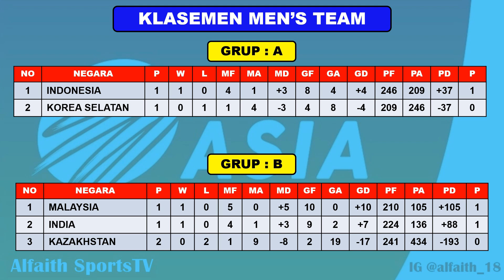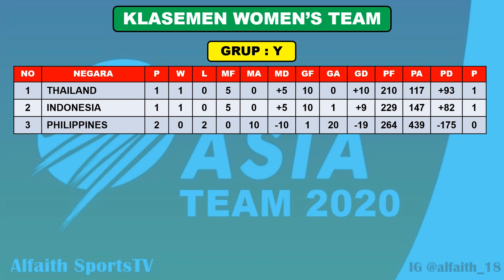Hasil Badminton Asia Team Championship Hari Ke 2 ~ Jojo Kalah Tim Putra Indonesia Juara Grup A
Hasil lengkap Badminton Asia Team Championship 2020
Hasil BATC 2020 Hari ke 2

Indonesia mengirim 20 wakil di kejuaraan badminton asia team championship 2020 yang di gelar mulai tgl 11-16 Februari 2020

Berikut hasil wakil indonesia badminton asia team championship 2020 hari ke 2
Team Putri
Indonesia VS Philippines 5-0
Gregoria Mariska Tunjung VS Airah Mae Nicole Albo 19-21, 21-11, 21-9 (W)
Greysia Polii/Apriyani Rahayu VS Alyssa Leonardo/Thea Marie Pomar 21-18, 21-12 (W)
Ruselli Hartawan VS Maria Bianca 21-10, 21-18 (W)
Siti Fadia Silva Ramadhanti/Ribka Sugiarto VS Joella Geva De Vara/Lunod Channele 21-7, 21-8 (W)
Putri Kusuma Wardani VS Sarah Joy Bareddo 21-19, 21-14 (W)

Team Putra
Indonesia VS Korea Selatan
Anthony Sinisuka Ginting VS Heo Kwang Hee 24-22, 19-21, 21-16 (W)
Marcus Fernaldi Gideoon/Kevin Sanjaya Sukamuljo VS Choi Solgyu/Kim Won Ho 21-14, 21-16 (W)
Jonatan Christie VS Son Wan Ho 16-21, 25-27 (L)
Fajar Alfian/Muhammad Rian Ardianto VS Na Sung Seung/Wang Chan 21-10, 21-14 (W)
Shesar Hiren Rhustavito VS Dong Hoon Kim 15-21, 21-13, 21-14 (W)

Berikut daftar Team Putra Indonesia
1. Jonatan Christie
2. Anthony Sinisuka Ginting
3. Shesar Hiren Rhustavito
4. Firman Abdul Kholik
5. Marcus Fernaldi Gideon
6. Kevin Sanjaya Sukamuljo
7. Hendra Setiawan
8. Mohammad Ahsan
9. Muhammad Rian Ardianto
10. Fajar Alfian

Team Putri
1. Gregoria Mariska Tunjung
2. Ruselli Hartawan
3. Putri Kusuma Wardani
4. Choirunnisa
5. Greysia Polii
6. Apriyani Rahayu
7. Siti Fadia Silva Ramadhanti
8. Ribka Sugiarto
9. Ni Ketut Mahadewi Istarani
10. Tania Oktaviani Kusumah

BATC 2020
Badminton Asia Team Championship 2020
Hasil hari ke 2 Badminton asia team championship 2020
Hasil pertandingan Bulutangkis terbaru
Jadwal Badminton Asia Team Championship 2020
Jadwal bulutangkis asia team 2020
Jadwal siaran langsung badminton asia team championship 2020
Jadwal BATC 2020
Hasil terbaru bulutangkis